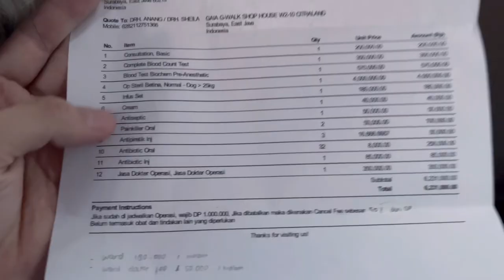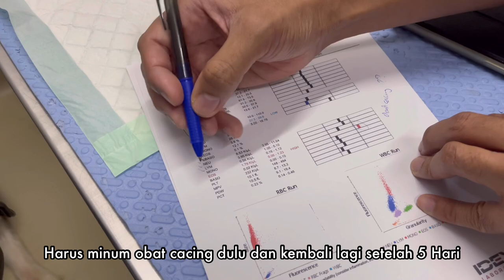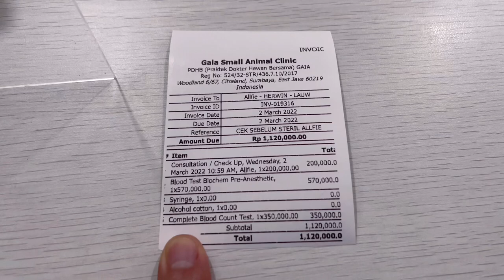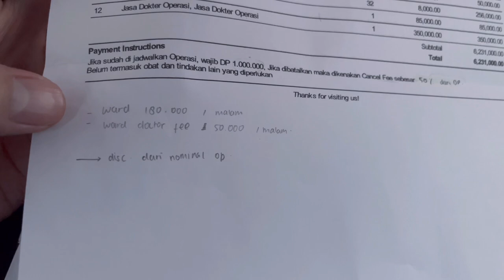PROSES STERIL ANABUL‼️ AKHIRNYA ALLFIE DI STERIL‼️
Akhirnya Allfie akan mulai Proses Steril. Doain ya semuanya lancar sampe kelar dan Allfie baik" saja.
Daddy’s IG : @andrewdny
Allfie’s IG : @allfiethemalamute

Daddy's Tik Tok : @andrewdny
Allfie's Tik Tok : @allfiethemalamute